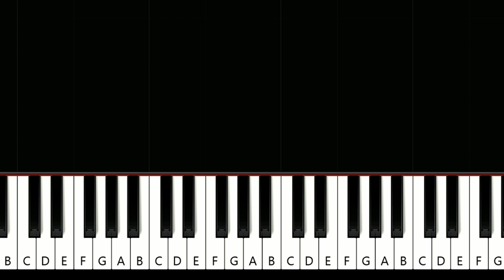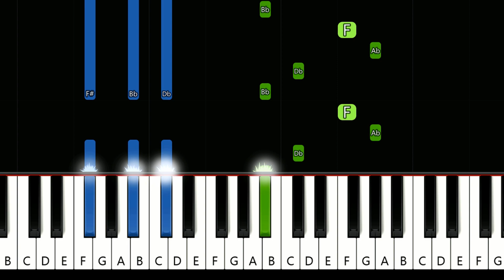JVKE - this is what heartbreak feels like (pretty little liar) Piano tutorial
How To Play  JVKE - this is what heartbreak feels like (pretty little liar) (in the key of C# Major) Piano Tutorial played by Will McMillan